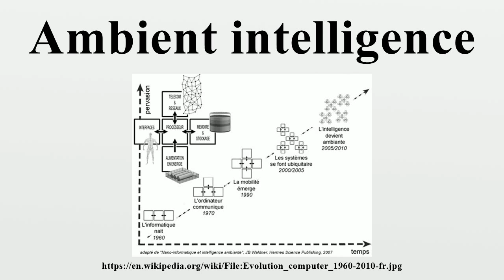Ambient intelligence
In computing, ambient intelligence (AmI) refers to electronic environments that are sensitive and responsive to the presence of people.Ambient intelligence is a vision on the future of consumer electronics, telecommunications and computing that was originally developed in the late 1990s for the time frame 2010–2020.

Image-Copyright-Info
Author-Info:   User:Jbw (= Jean-Baptiste Waldner)

Image-Copyright-Info